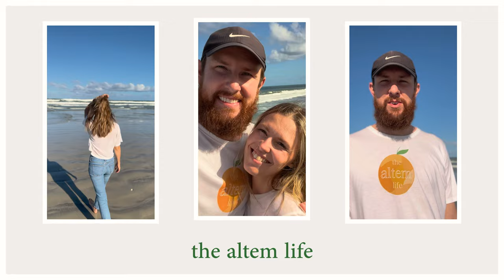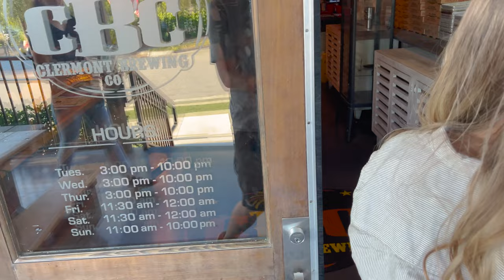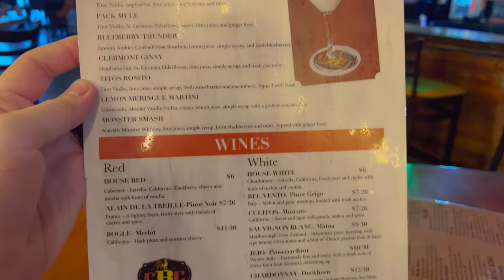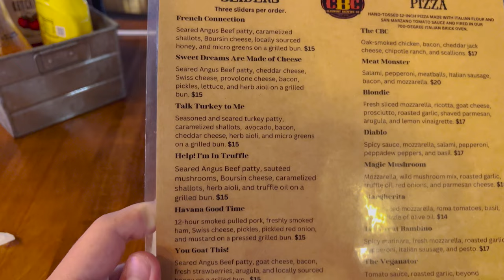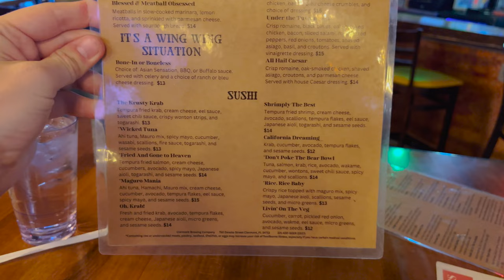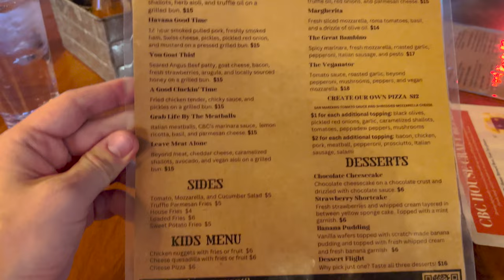Eating at the Clermont Brewing Company Restaurant in Clermont, Florida | Refresh Review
In today's video, we wanted to eat at a restaurant in Clermont, Florida but it was very busy in downtown Clermont. So, we decided to do a refresh review at the Clermont Brewing Company, since it had been awhile since we had done one. This restaurant in Clermont has been one of our favorites. We decided to try some different items than what we previously tried. They have a lot of TVs, they have an outdoor patio that usually has live music, and they have a lot of good drinks and food. The menu had slightly changed since we had been there last and they stopped serving one of our favorite drinks. However, the service was amazing and the food was amazing. It didn’t take long at all to get and we really enjoyed it all. The burger sliders were so good and so were the fries. We would recommend getting the Buffalo Dip! It was stinkin’ good! We were thankful we did do another restaurant review at the Clermont Brewing Company in downtown Clermont, Florida!